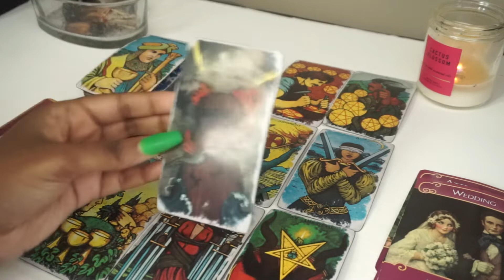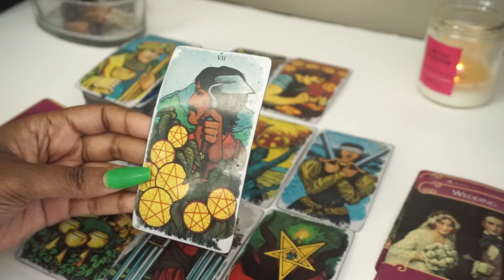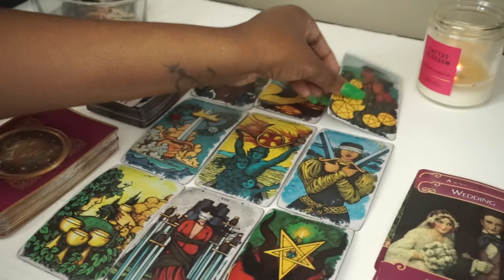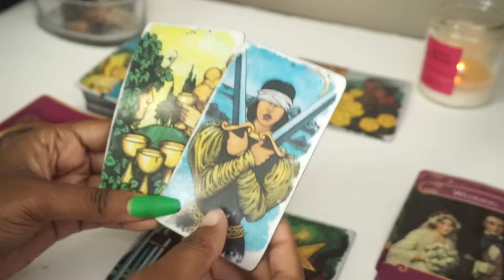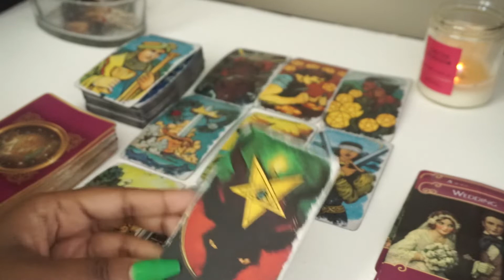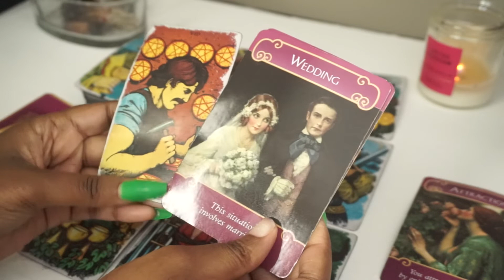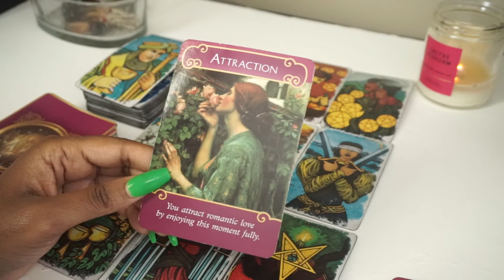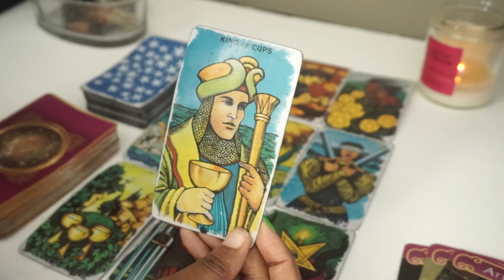CAPRICORN❤️AUGUST 2019❤️FIGHTING TEMPTATION🥵❤️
SINGLE CARD READING: $5

3 CARD SPREAD(PAST/PRESENT/FUTURE: $5

4 CARD LOVE SPREAD: $5

5 CARD FUTURE SPREAD: $10

7 CARD RELATIONSHIP SPREAD: $15

9 CARD SPREAD (LOVE/WORK/FAMILY): $15